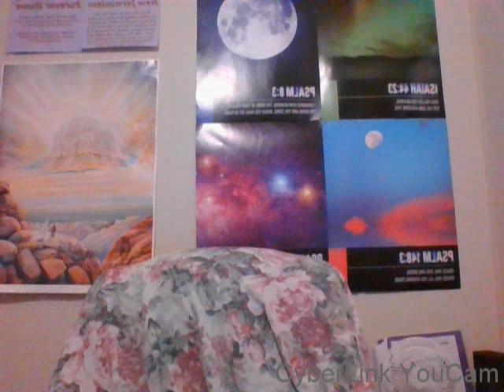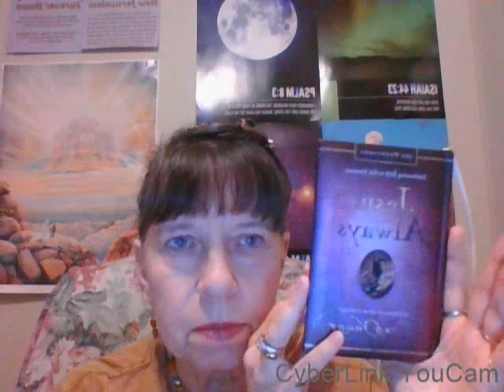Diving Into Psalms Psalm 33